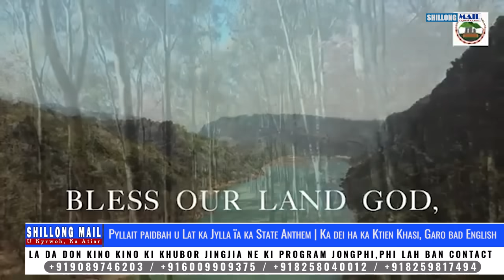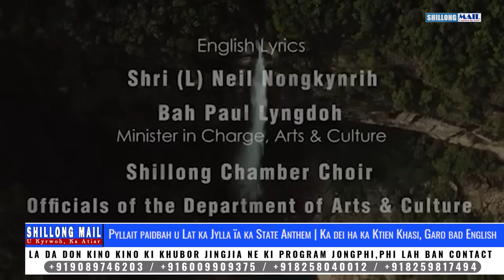Pyllait Paidbah U Lat Ka Jylla Ïa Ka State Anthem | Ka Dei Ha Ka Ktien Khasi, Garo Bad English